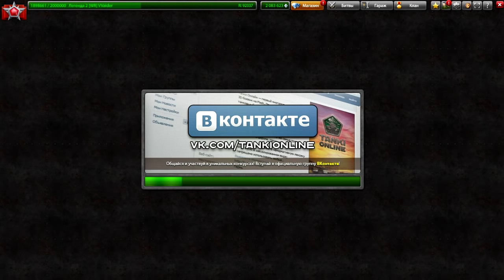ДЭДЛАЙН | УГАРНАЯ НОВАЯ РУБРИКА (NEW) | ТАНКИ ОНЛАЙН